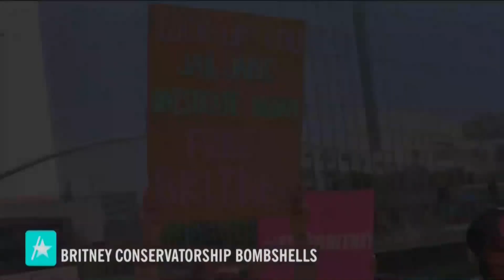Britney Spears' Former Co-Conservator Speaks Out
The battle over Britney Spears' conservatorship takes an unexpected turn as her father Jamie Spears withdraws his August motion for former co-conservator Andrew Wallet to be reappointed to the role. Access legal expert Alison Triessl breaks down the new development, as well as Wallet's recent comments to The Daily Mail.